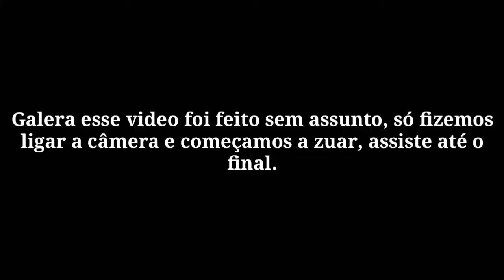PEDIR A MINHA AMIGA EM NAMORO E OLHA NO QUE DEU.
Se bater 25 likes em um dia solto outro vídeo no dia seguinte.